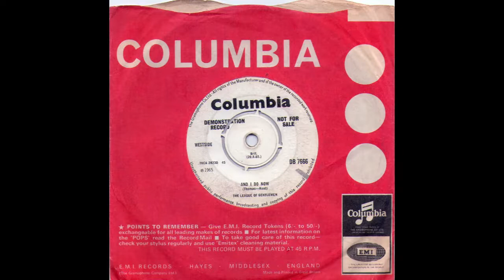The League Of Gentlemen And I Do Now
The League Of Gentlemen - And I Do Now - Columbia DB 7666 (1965)